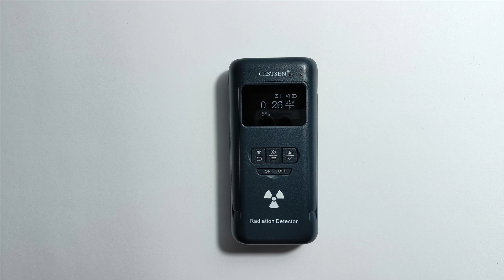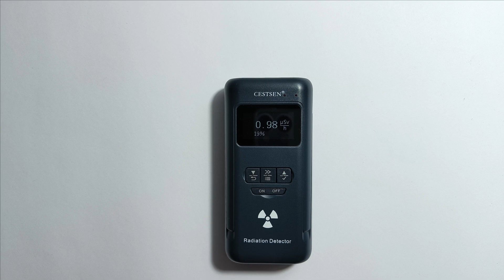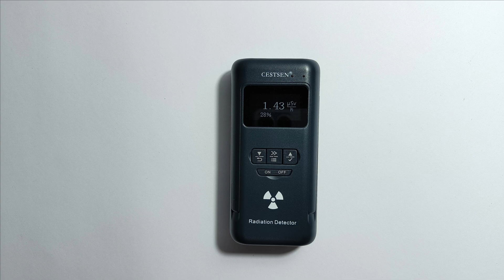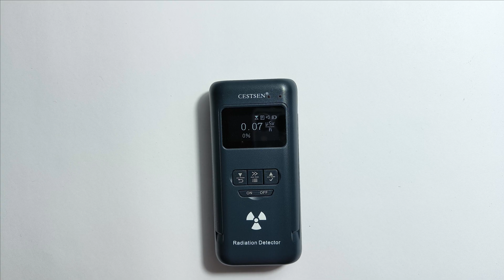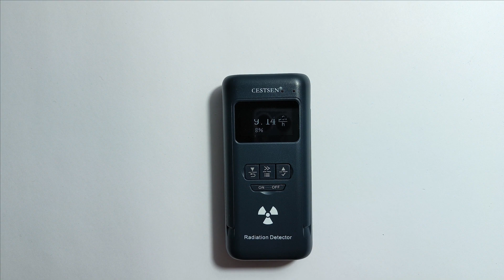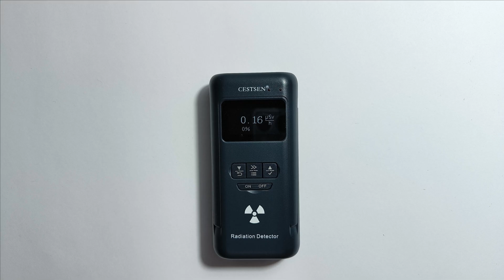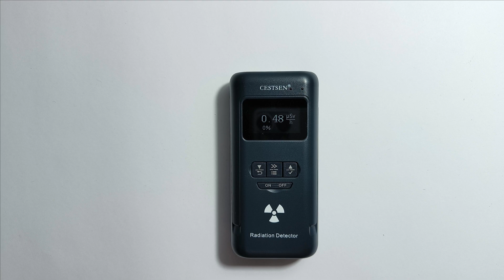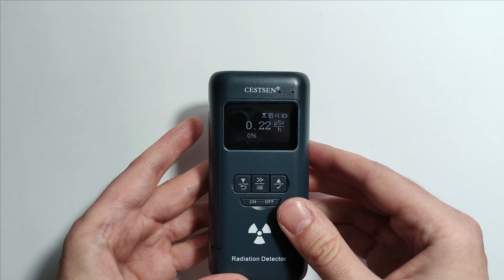Cestsen GM300A Radiation Detector